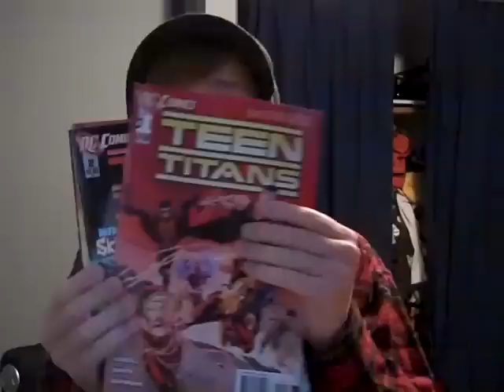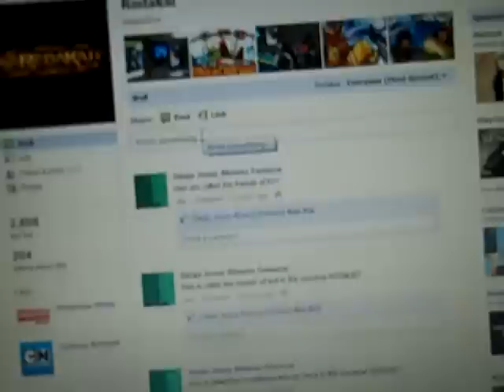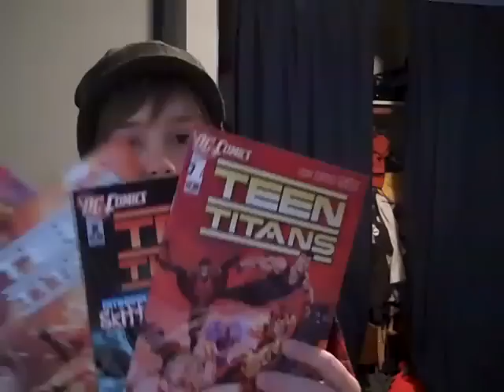Redakai Talk- Kairu Cube And Set 3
KAIRU CUBE IS AWESOME SO CHECK THIS VID OUT